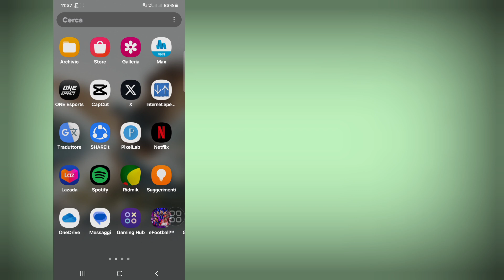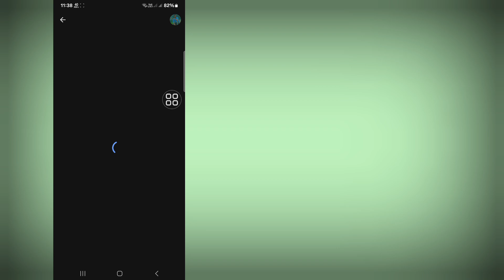Novità! Come rimuovere la cronologia delle ricerche di YouTube 2024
Novità! Come rimuovere la cronologia delle ricerche di YouTube 2024 | Elimina la cronologia delle ricerche di YouTube

Ciao spettatori, benvenuti a Solutions Box. In questo video imparerai. Novità! Come rimuovere la cronologia delle ricerche di YouTube 2024 | Elimina la cronologia delle ricerche di YouTube